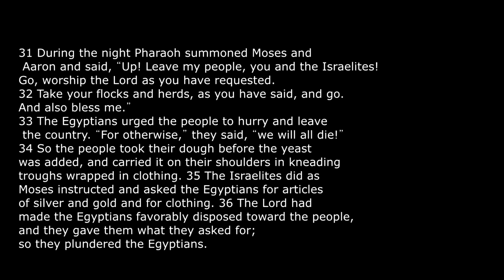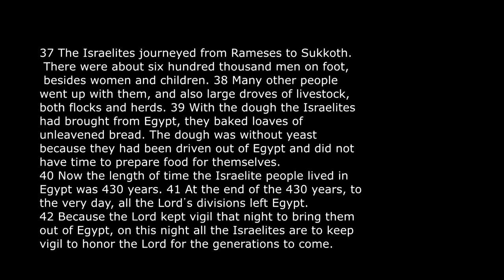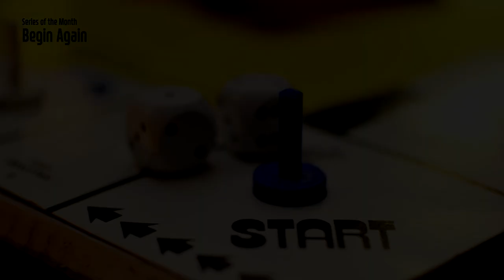[CIC] 210103 Begin Again(1) "Let's Worship Again"_Sunny Kim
This is Christian International Church's Sunday Online Worship Service
Christian International Church - Daejeon is an English-speaking,non-denominational church located in Daejeon, South Korea. We warmly welcome any who want to come and worship.
Started in 1995, CIC Daejeon continues to serve the Daejeon English community with weekly worship. Sunday Worship is held in the Taejon Christian International School Performing Arts Center at 9:30 AM
Our in-person worship gathering is now closed due to COVID-19. For now, only online worship is provided.

If you want to give to support CIC ministry, please wire to Hana Bank (하나은행) 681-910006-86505